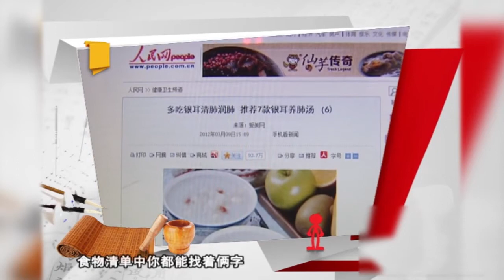健康一身经：银耳利属于补益药，味干性平！专家：利五脏滋阴润肺